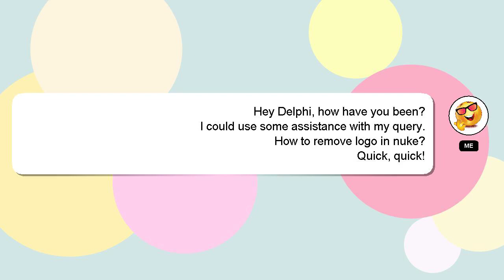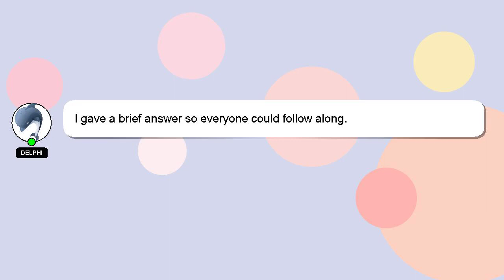How to remove logo in nuke?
Here's a short introduction about myself, Howdy, my name's Delphi. I am here to help you get the answers you are seeking. - How to remove logo in nuke?

Providing an answer will be acknowledged and appreciated with a 'heart' from me.

*2 What we are experimenting :*